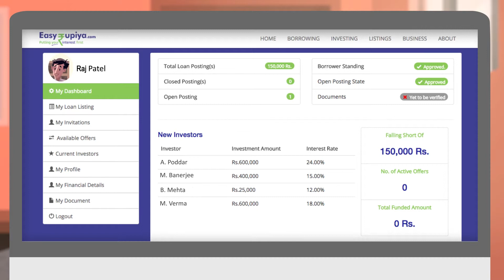Introducing EasyRupiya.com, India's newest Peer-to-Peer Lending Platform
EasyRupiya.com is a new peer-to-peer lending platform. Watch this animated informational video we created for them.